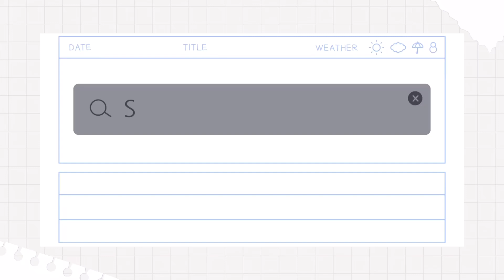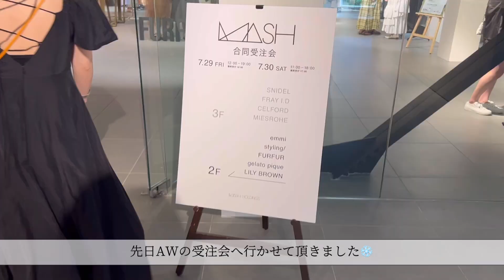【購入品紹介】ウサギオンラインでSNIDELの人気ニットワンピースを含む全５点購入🥰珍しくモノトーン多め🖤｜スナイデル｜FURFUR｜LILYBROWN｜USAGIONLINE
ウサギオンラインでの購入品紹介🐰と
少しだけAW受注会のお話もしちゃいます🍁

今回の購入品は、残暑や秋に向けて色味の落ち着いた
大人っぽい雰囲気のアイテム多めです🖤
ブーツ合わせとかしても可愛いかも…🥹👢♡

多くの方にこの動画を参考にして頂けたら嬉しいです🫶

この動画内で紹介したアイテム…🦢♡

item1🎀

SNIDEL
ケープデザインニットドッキングワンピース
NVY 1サイズ 15,950円

item2🎀

LILYBROWN
カラーリブニットワンピース
BLK 14,960円

item3🎀

SNIDEL
ノースリフリルボウタイブラウス
GRY 8,910円

item4🎀

LILYBROWN
モザイクフラワーマーメイドスカート
BLK 1サイズ 12,100円

item5🎀

FURFUR
異素材切替フレアワンピース
BEG 25,300円→17,710円

高評価やコメントも大歓迎です  🤲🏻´-

こんな動画が見たい！などの
リクエストや質問も募集中💌